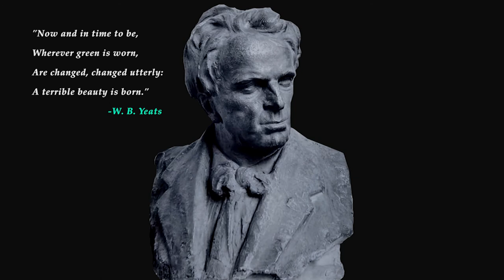Óró 'S É Do Bheatha Abhaile | Lasairfhíona (featuring 8-BIT Banjo)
A musical journey into the art and heritage of this Ireland

Aran Island singer Lasairfhíona Ní Chonaola and California band 8-Bit Banjo present an online visual music production depicting the early works of the renowned Dublin sculptor Albert Power RHA (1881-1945). The video (produced by Rí Run Films) consists of a contemporary arrangement of one of Ireland’s most iconic songs, 'Óró ‘S É Do Bheatha Abhaile', set against the backdrop of the distinctive work of the sculptor, which complements the historical theme of the song. This event aims to artistically highlight the strong connection between aspects of the arts and music to momentous occurrences in Irish history.

Albert Power was one of the most celebrated sculptors of Ireland and created many wonderful pieces of art, which included death masks and portraits of Ireland's heroes and writers. He was specially called upon to make a death mask of Michael Collins when he was assassinated on the 22nd of August 1922. Albert Power’s work can be seen on the facade of The National Concert Hall and prominently on Government Buildings, Merrion Street, Dublin. His artistic work can also be seen in the reconstruction of many of the buildings that had been damaged during the War of Independence and the tragic Irish Civil War.

Through music and art, this event revisits the first two turbulent decades of the 20th century in Ireland.

Le tuilleadh eolais a fháil ar an dealbhóir sainiúil seo, féach ar 'Saol agus Saothar Albert Power' le Dara Ó Conaola. Beidh a leagan Béarla ar fáil i 2022.

For more information about the artistic merits of this sculptor of note check out 'Saol Agus Saothar Albert Power' by Dara Ó Conaola. An updated English version will be published in 2022

The artistic works of Albert Power RHA,
Michael Collins, death mask
Thomas Clarke,
Albert Power working on the bust of James Stephens
Grace Gifford
Éamon de Valera
Terence MacSwiney - Toirdhealbhach Mac Suibhne
Albert Power working on The Pike Man
Arthur Griffith
Pádraic Ó Conaire
Michael Collins
Albert Power as a student with Kathleen Fox and William Pearse

Turas ceoil ar ealaín agus dúchas na tíre seo

Páirteach san imeacht seo beidh Lasairfhíona Ní Chonaola i gcomhar le banna ceoil ó California 8-BIT Banjo. Roghnófar ceann d’amhráin cháiliúla na tíre seo le cóiriú ceoil nua-aimseartha mar chúlra fhístéip de shaothar shainiúil an dealbhóra iomráiteach de bhunadh Bhaile Átha Cliath, Albert Power RHA (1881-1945).

Roghnófar an t-amhrán croíúil 'Óró ‘S É Do Bheatha Abhaile' ceann d’amhráin cháiliúla na tíre seo le cóiriú ceoil nua-aimseartha mar chuid de fhístéip de shaothar shainiúil an dealbhóra.

Bhí Albert Power ar dhuine dena dealbhóirí ab iomráití  lena linn agus chruthaigh sé mórchuid píosaí áille ealaíne, ina measc saothair bunaithe ar laochra agus scríbhneoirí na hÉireann, idir dheailbh, mascanna báis agus portráidí. Fuair sé cuireadh speisialta chun masc mairbh Mhíchil Uí Choileáin a dhéanamh, nuair a feallmharíodh Ó Coileáin ar an 22ú mí Lúnasa 1922. Tá  saothar Albert Power le feiceáil go sonrach ar fhoirgnimh an Rialtais i Sráid Mhuirfean agus ar fhoirgnimh eile ina chathair dhúchais, Baile Átha Cliath; tá a shaothar le feiceáil chomh maith ar fhoirgnimh a deisíodh de bharr an scrios a bhí déanta orthu le linn Chogadh na Saoirse agus an Chogadh Cathartha.

Tá sé i gceist gnéithe den cheol agus den stair a thabhairt le chéile go healaíonta san imeacht seo agus muid ag déanamh comóradh ar stair agus ealaín na tíre seo ón 20ú haois.

Le tacaíocht ó Ealaín na Gaeltachta